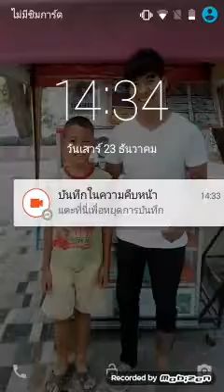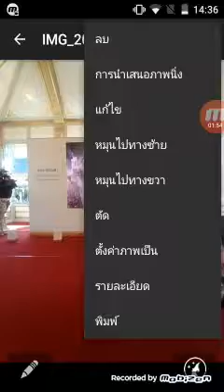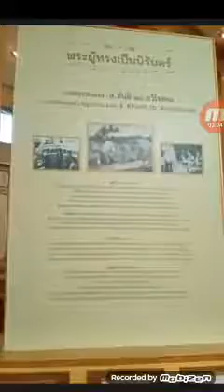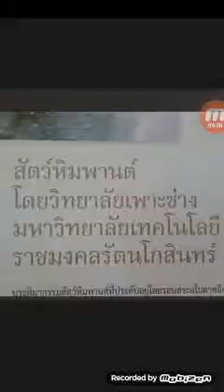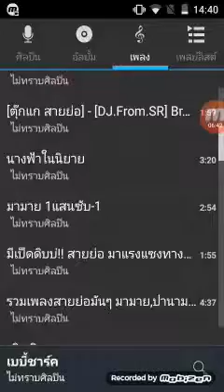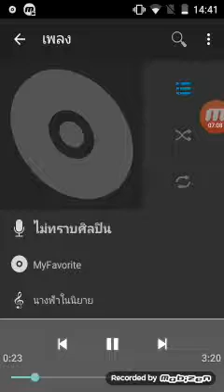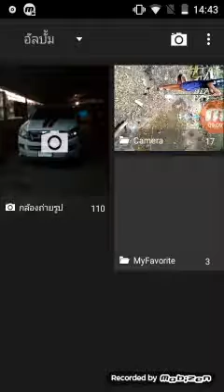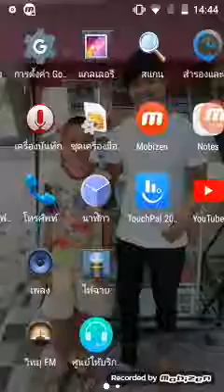23 ธันวาคม 2017